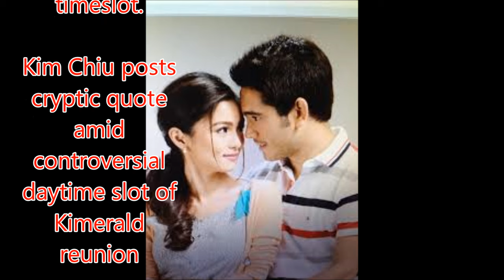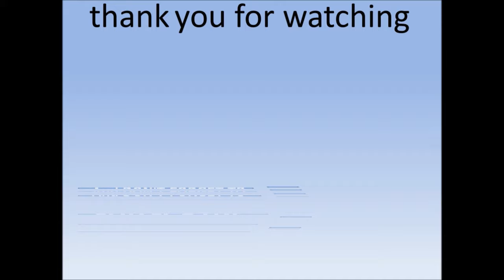Kim Chiu posts cryptic quote amid controversial daytime slot of Kimerald reunion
Philippines News today : Entertaiment scandals

Kim Chiu and Gerald Anderson's reunion teleserye Ikaw Lang Ang Iibigin (ILAI) will be aired on ABS-CBN's daytime slot at 11:30 a.m.
This was announced yesterday, April 24, during the press conference of the upcoming ABS-CBN drama series. Its pilot episode will air on May 1.
This is the first time that Kim and Gerald's teleserye will not have a primetime slot.
Earlier today, April 25, Kim posted a quote on her Instagram account.
The quote reads: "Shit happens. Every day. To everyone. The difference is in how people deal with it."
Kim wrote in her caption: "TRUST the people you WORK WITH. TRUST the people you WORK FOR. grateful"
The 26-year-old actress's fans were quick to assume that Kim's post might be alluding to the timeslot of Ikaw Lang Ang Iibigin.
There were mixed reactions to the decision of management to air the Kimerald project in the daytime slot.
Most of her fans expressed their support for Kim and the upcoming daytime show.
Some expressed their shock that ILAI will be aired on a morning slot, while others looked at the positive side by saying that they will still support the series despite the timeslot.
However, Kim did not clarify what her post was all about nor did she answer any comment on her Instagram post.
During the show's presscon, Kim said she is aware that her fans are used to watching them on primetime, but she still hopes to get their support now that her new TV series will be aired on a different timeslot.